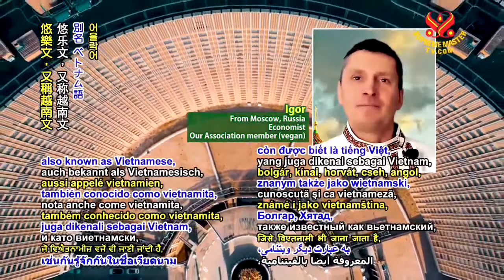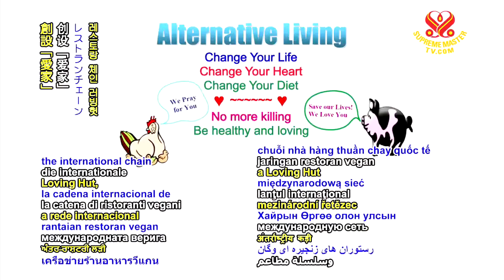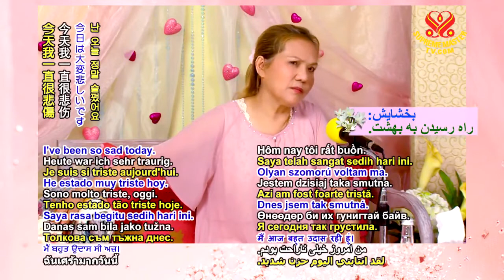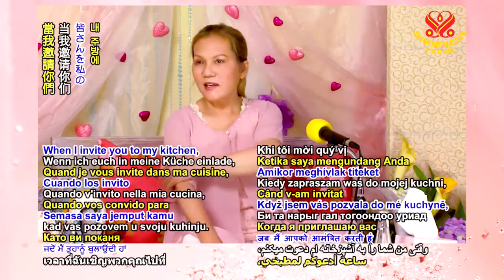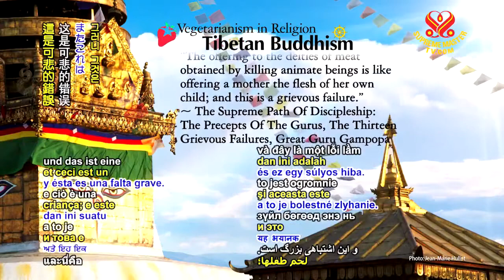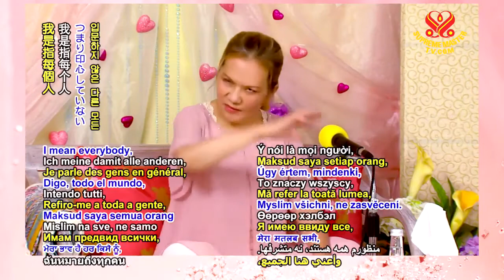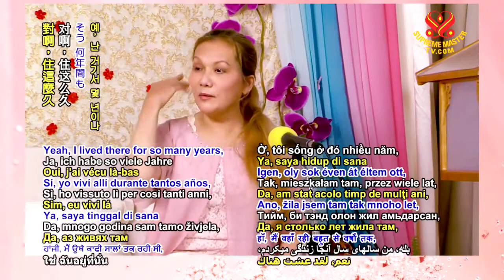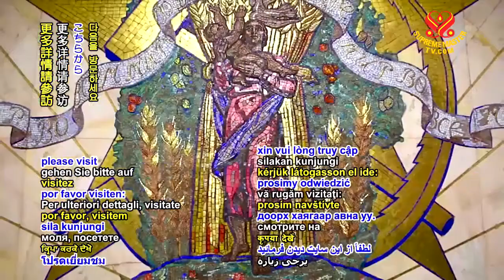BMD.: A Prayer for All Future Prophets - EP1/3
France , August 17 & 18. 2013

more details pls visit: SupremeMasterTV.Com/BMD